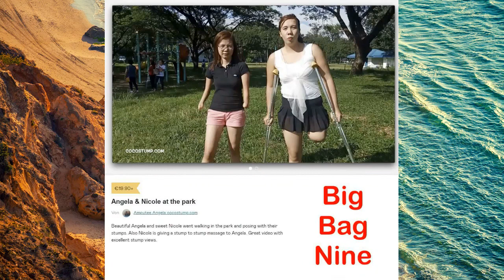Big Bag 9 (Ccstmp)